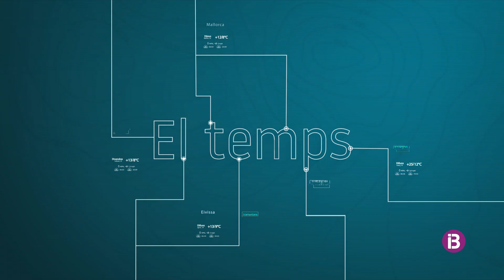El Temps Migdia 18-05-2023